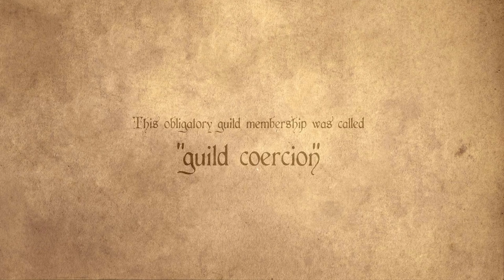Guilds in the middle ages - Medieval Madness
In many games you encounter something called a guild. Have you ever wondered what a medieval guild actually was like?

If you are interrested in a particular topic then leave a comment or contact the facebook page.

Thanks to everybody who helped making this video:

● DoctorVisual - Intro

● Matt King - Drawings

● Spencer - For being a cute cat

Source Material:
"Herrschaft im Mittelalter" - Reclam
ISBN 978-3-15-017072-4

"Die Stadt im Mittelalter" - Reclam
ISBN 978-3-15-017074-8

"Die 101 wichtigsten Fragen: Mittelalter"
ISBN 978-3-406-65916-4